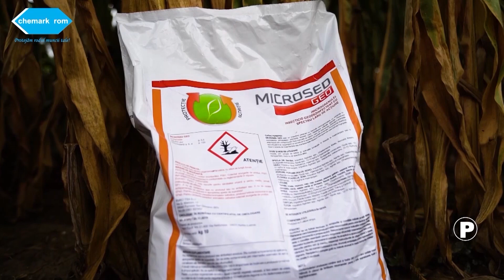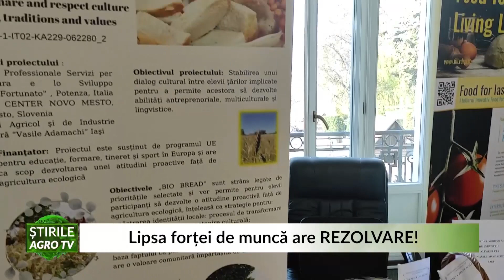stirile agrotv 07 04 2022 HD P1